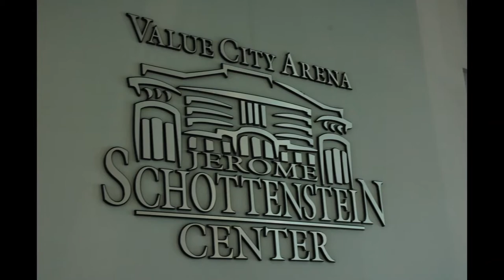Columbus Ohio in Summer of 2006 (short ver.)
Most photos were taken by old D70 (Nikon) at the OSU campus and in the streets nearby. Columbus is a nice city to visit. No traffic, good people, and the home of the Buckeyes Football team. Go bucks! This one is a short one. But I have tons of photos that took when I lived in Columbus. I will upload more from my past in Columbus. Stay safe and well in this time of COVID-19.